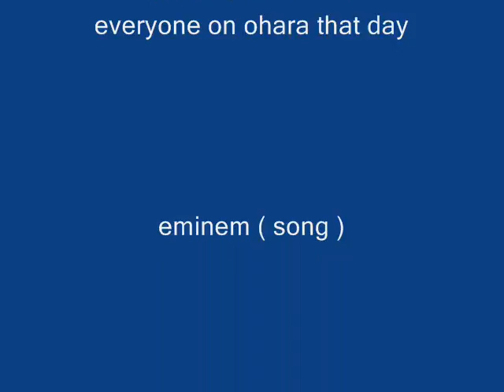pwning 4 life!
its me tealc1 playing warrock in ohara
i own some ppl and some own me

halo 2 online xbox 360 kingdom hearts awesome ZOMG OMG wow super mario brothers nintendo wii smash brawl melee link zelda shiek myth legend tactic fishing boat cool nice bitch cat fight ass boob fat monkey sexy paris hilton american idol wrestling random secret level ending sonic incredible ps3 ps2 how to fix asian pride fight ownage owned own3d pwned pwn3d pwnage special move crazy mortal kombat skill mexican carlos mencia samoa shit poop crap WTF yo mama momma jokes diablo 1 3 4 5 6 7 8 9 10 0 lol ROFL money price world of warcraft imp character class final fantasy metal gear solid car toyota iPod mini nano big giant japan china stupid people jk snoop dogg ecw WWE WWF backyard hell nightmare sega saturn 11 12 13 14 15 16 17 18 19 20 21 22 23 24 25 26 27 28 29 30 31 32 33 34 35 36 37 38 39 live stand up comedy no chance pking runescape ultimate showdown 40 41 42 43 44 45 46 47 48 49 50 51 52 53 school skool 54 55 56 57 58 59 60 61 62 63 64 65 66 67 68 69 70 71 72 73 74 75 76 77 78 noob n00b loser win winner stock match ken vs wall megaman speed run ganon ganondorf fairy 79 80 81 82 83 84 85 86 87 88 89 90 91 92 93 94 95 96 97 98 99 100 numbers math suck sucks damn pure real TNA impact raw smackdown sony bill gates microsoft zoom youtube movie preview TV of mac tunes music fall out boy breaking benjamin funny bloopers mishaps barbarian guard shield weapon watch out maybe trick magic card blackjack texas poker chess game checkers sleep dog beagle dude paladin vid rule fire ice wind forest explore where the is matt john james bond never in end song lyric lyrics MTV next mind of mencia carlos bad ball rope snake brown NFL countdown launch MLB NBA and deja vu run diary jane power desk adventure board bored screw around hardcore amazing highlight reel master kung fu fighting sting death emo kid clean dirty title belt world george bush united states deathmatch kill double triple reel big fish tekken ign boom explosion soul pin masta yellow blue purple green red color colors strong muscle anime naruto yugi box boxing family guy FOX flame ninja air element skate tony hawk faint die ha felony murder case crime batman superman ranger chuck norris retard war week month year time beep long ring neck amulet diamond assasin dead solo night csi miami fan club lu bu dynasty warriors honda science art paint mario luigi mansion connect cat kitty call duty german hunt down women child prodigy children sniper rifle shotgun SMG tristram uber baal save farm broke broken arm leg hand nazi nazis democracy iraq debate unit point points spend pretty deuce ace ventura space outer alien aliens area rental gamefly trade merchant suicide jump grenade plasma driver drivers ed new york tall short los angeles L.A. LA scale apple banana kansas asia zip code cheat grand theft auto outtake outtakes laser lasers plasma beam assault rifle ness donkey kong young stop drop roll barrel adam low insane psycho sid metroid smus canada sports sports play top zombie zombies simpsons homer bart run rap rapper cent eminem tips q w e r t y u i o p a s d f g h j k l z x c v b n m throw pass stealth watch bob steve splinter cell dragonball go away xplay x-play voice battle network sprint phone motorola love eyes family ew ow nextel bench vacation florida new news dave david puzzle rubik cube genesis threat guardian champ champion earth duh rey mysterio fall kumbaya gay lord darth vader star wars comic mugen peace emo home g AOL america the in only why who what where what shoe shoes reebok mexico damn fag nike batista animal michael jackson toy mr mr. bros. bros aruba jack jill jake heihachi elbow cnadian destroyer lol LOL counter 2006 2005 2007 ogre star mushroom mythology book read reading radar ass butt call red sox yankee yankees january febuary march april may june july august september october november december guild wars day wake me up when ends best dvd trailer icon spartan master chief lockout captaion keyes key keys lunch breakfast dinner trix meat mcdonald mcdonalds bone bones home run king phantom gourmet town city shack nick nickeloden central ready steady go utada diz mickey mouse disney classic classics riku kairi sora anit form credit card debt boy girl glass nation killer killa queen whip wrong right talent abc VH1 cinderella cbs rampage strongest man ever steroid steroids former forms remote contol damage percent trash talk ho hoe hoes ludacris pussy cat dolls mucho grande spanish chant eddie guerrero eddy karate chaos strike him her it gum chew ok moblie myspace enough this that them dark light darkness horror